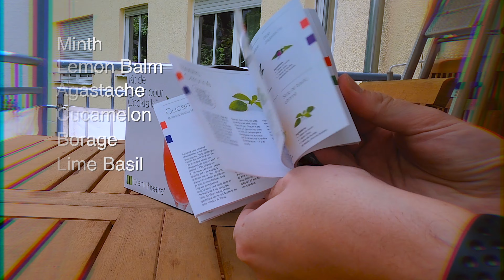21 Days Timelapse. Plant Theatre Cocktail Kit - Home Grown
The Plant Theatre kit includes everything you need to get started growing your own seeds, 6 biodegradable peat starter pots, 6 peat discs that expand when watered, 6 plant markers and individual seed packets of Cucamelon, Blue Borage, Lime Basil, Hyssop, Lemon Balm & Mint. See how the plants grow from the seed in time-lapse over 21 days.

Germination inside, on the kitchen table below a window. First sprout seen around day IV. Plant in spring. After germination, transfer to larger vase outside and enjoy! The enclosed book provides an excellent selection of original cocktail receipts which combine their taste and flavours for new drink ideas.

Shot on GoPro Hero 8 on May, 2021

Chill you too! by Antonio Media Production